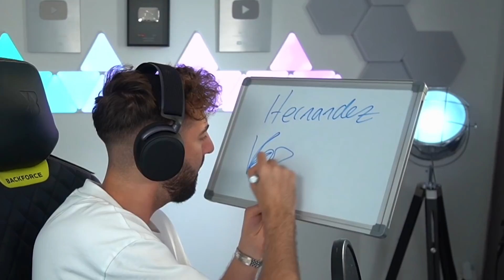FIFA 21 | 15 MIO REKORD EM 2021 TÜRKEI vs ITALIEN SQUAD BUILDER BATTLE🔥😱 vs WAKEZ! ☠️☠️☠️RIP☠️☠️☠️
★LevlUP★ ( 5% mit CODE: schade2)
►Kanalmitglied & andere Kanäle von mir!